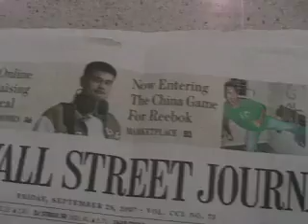September 28th: Nerdfighting!!!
In which John meets some nerdfighters in Virginia and then discusses the Wall Street Journal's coverage of Brotherhood 2.0 and Daniel Biss.